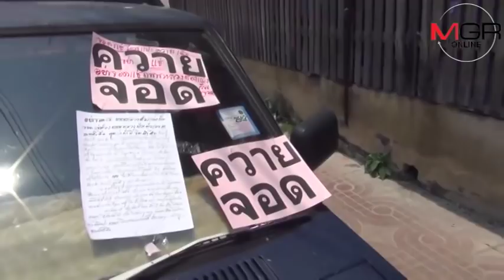รู้ละ!ยายห้ามคนอื่นจอดแช่ ตามแปะป้าย“ควายจอด”-ตะโกนด่า-เคาะรั้วไล่จนเพื่อนบ้านระอา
คุณยายชาวลำปางหัวร้อนอีกแล้ว..เห็นปิกอัพจอดริมถนนข้างบ้าน เข็นรถเข็นใส่สำเนาป้าย “ควายจอด”เต็มตะกร้าออกจากบ้านแปะทันที ชาวบ้านเห็นเข้าไปถ่ายคลิปโดนด่าซ้ำ บอกจอดนานได้คันเดียว คนอื่นอย่าจอดแช่